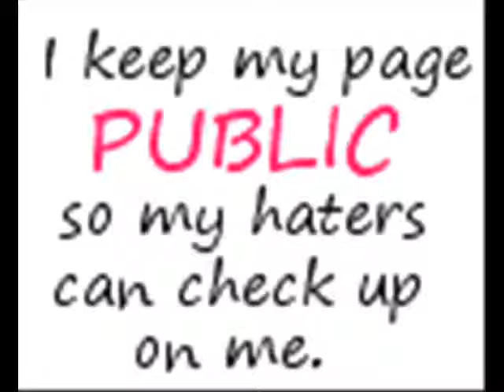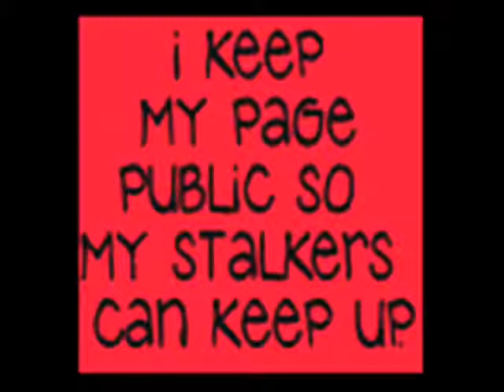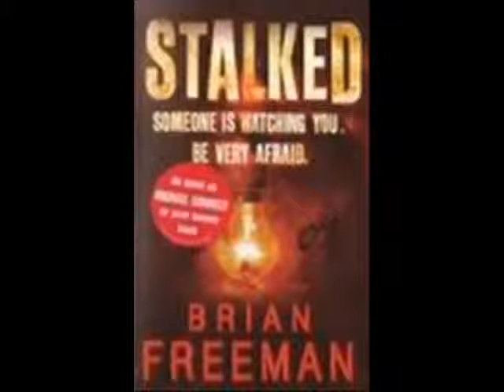Part 1 ~ Ancient Gangstalking Reality ~ by Zeph Daniel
This is part one of a series of gangstalking videos by Zeph Daniel. A powerful spiritual message for you targeted individuals is within these videos. Enjoy...